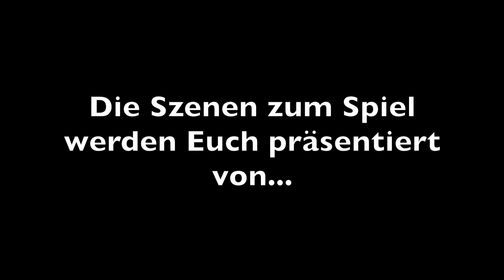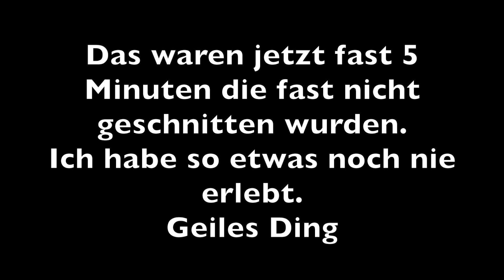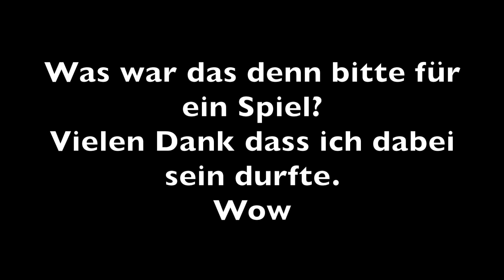Bezirksliga 2 Lüneburg - MTV Soltau : TV Jahn Schneverdingen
Hallo liebe Fans der Fussballecke , ich habe schon viele Spiele gefilmt und bestimmt zehnmal soviel gesehen.

Aber das Derby gestern war schon eins der Art , zum Glück war ich da.

Tore im Minutentakt , das ist nicht nur so daher gesagt , wenn ihr Euch das Video anschaut merkt Ihr dass ich nicht oft Schneiden musste.

Zum Teil konnte ich das Video direkt vom Anstoss weiterlaufen lassen.

Einfach ein geiler Kick , schreibt mir doch mal in die Kommentare was Ihr zum Spiel sagt.

Viel Spaß beim Spiel des Jahres , reinhauen Euer Lemmi